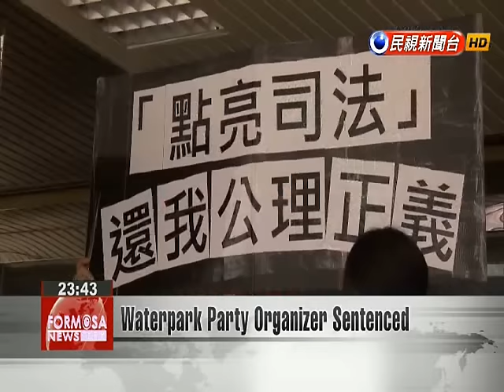Waterpark Party Organizer Sentenced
Lu Chung-chi, the organizer of a party that resulted in 15 deaths and injuries to over 500 after an explosion rocked the party venue, was sentenced at Shilin District Court today to a prison term of 4 years and 10 months for criminal negligence resulting in death and injury. The charges carried a maximum sentence of five years imprisonment. Families of the victims believe that the prison term of more than 4 years was too light a sentence and announced that they planned to appeal. Given that Lu holds few assets in his name, his legal team promised to assist families in pursuing damage claims against Formosa Fun Coast Water Park.